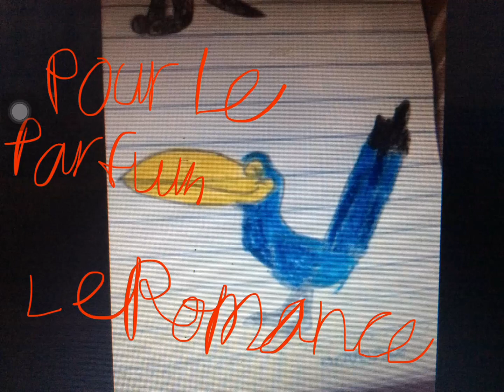Pour Le Parfum Le Romance (A Looney Tunes Shorts)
A life spending time of Loch loud, Scott, the owner of Fashion Shop in Scotland along with leni loud, is horrified to find a Escaping wild animal Yellow Billed Hornbill, Sean Hornbill chases A LGBT red Billed Hornbill in a O’Laurence’s perfume shop until he turns the tables on him.

Starring:

Scott (The Loud House Movie) as The owner of perfume shop

Morag (The Loud House Movie) as the French guard

Sean Hornbill as Pepé Le Pew

Aaron The Red Billed Hornbill as Penelope Pussycat

O’Laurence the alligator as The a perfume worker who says Ahhhh, Le skunk!!!